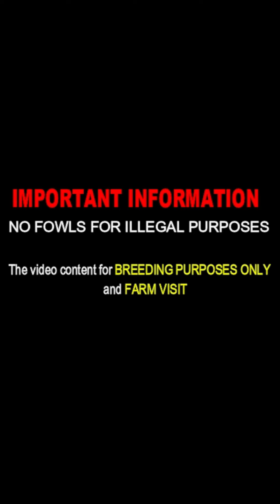Kearny Penny x Little Jonnie Grey Clover Creek Farms TJ DUREE | Farm Visit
TJ Duree
Clover Creek Farms Wyandotte Oklahoma